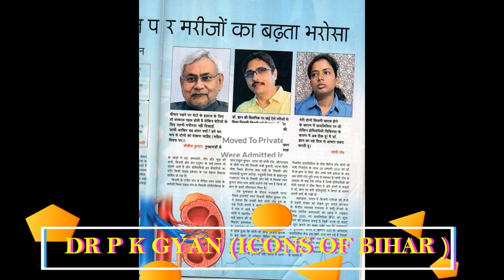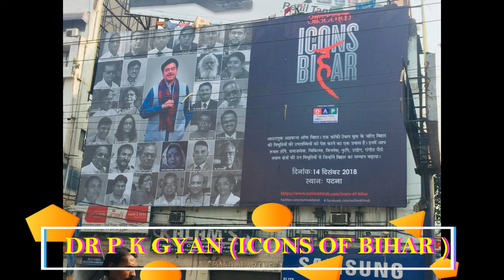Thank You Outlook for giving us Title of Icon Of Bihar. Best Homoeopathic Clinic In Patna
best homeo
best homeopath
care homeopathy
clinic homeopathy
cure homeopathy
cyst homeopathic medicine
cyst homeopathy
doctor homeo
doctor homeopathic
dr homeopathic
ent homeopathy
gyan homeopathy
homeo centre
homeo centre near me
homeo clinic